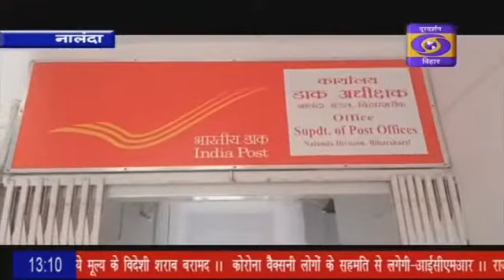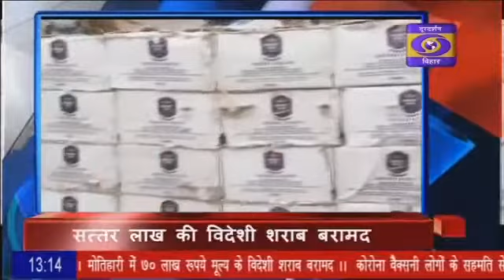DD BIHAR NEWS (HINDI), 06-01-2021, 1:00 PM - 1:15 PM